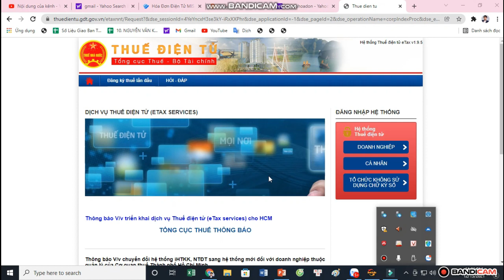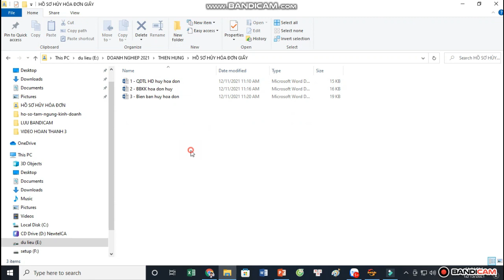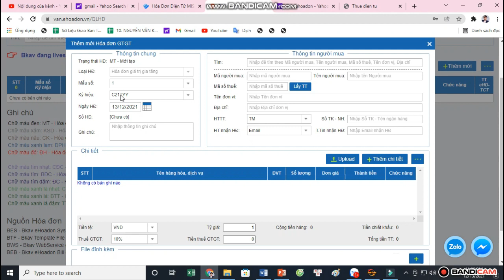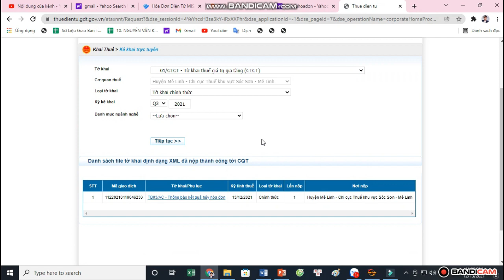Hướng dẫn nộp thông báo kết quả hủy hóa đơn TB03/AC /Thông tư 78 và NĐ 123